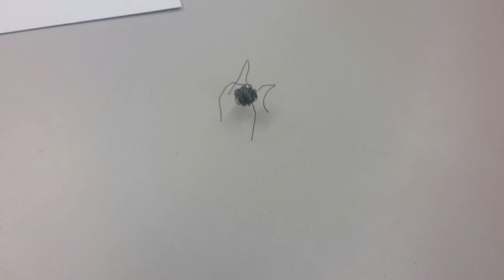My first Movie